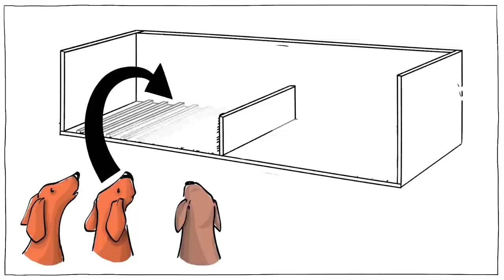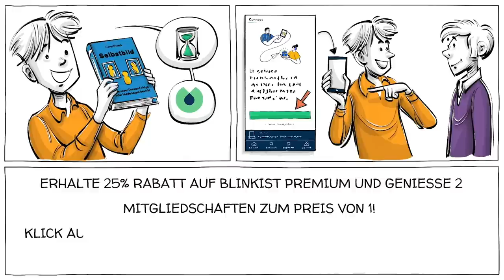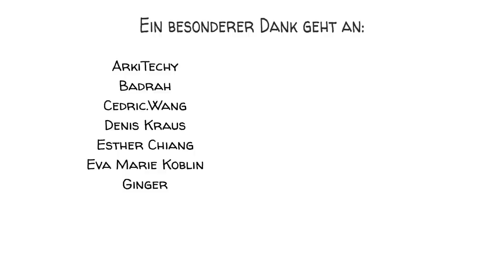Erlernte Hilflosigkeit - Wie sie unser Leben beeinflusst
Manchmal befinden wir uns in einem mentalen Zustand, in dem wir das Gefühl haben, eine negative Situation nicht ändern zu können. Wenn dies über einen längeren Zeitraum der Fall ist, kann dies zu erlernter Hilflosigkeit führen - wir versuchen nicht einmal mehr, unsere Umstände zu ändern. Das Konzept wurde erstmals von Martin Seligman vorgestellt, der es bei Hunden beobachtete, die wiederholt Elektroschocks ausgesetzt waren und nicht mehr versuchten, diese zu vermeiden, selbst wenn sie die Möglichkeit dazu hatten.

KOLLABORATOREN
Drehbuch: Jonas Koblin
Zeichner: Pascal Gaggelli
Stimme: Matt Abbott
Kolorierung: Nalin
Bearbeitungen: Peera Lertsukittipongsa
Produktion: Selina Bador
Überprüfung der Fakten: Ludovico Saint Amour Di Chanaz
Tontechnik: Miguel Ojeda

SOUNDTRACKS
Alone in Montmartre - Studio Le Bus

ÜBUNG IM KLASSENZIMMER
Eine Studie aus dem Jahr 2004

ergab, dass Studenten, die an einer Prüfung teilnahmen, die mit schwierigen Fragen begann, frustrierter und niedergeschlagener waren als Studenten, die an einer Prüfung teilnahmen, die mit leichteren Fragen begann. Selbst wenn beide Tests die gleichen Fragen enthielten, schnitten diejenigen, die mit den leichteren Fragen begannen, bei diesen Fragen besser ab als diejenigen, die nach den schwierigeren und frustrierenden Fragen dran waren.

- Teilen Sie die Schüler in zwei Gruppen auf.
- Lassen Sie beide Gruppen zwei Sätze von Multiple-Choice-Fragen bearbeiten.
- Die eine Gruppe beginnt mit den einfachen Fragen, die andere mit den schwierigen Fragen. Für den zweiten Satz von Fragen behalten Sie die Reihenfolge bei.
- Lassen Sie die Schüler anschließend ihre Antworten mit den richtigen Antworten vergleichen.
- Können Sie die Ergebnisse der Studie von 2004 reproduzieren? Haben die Schüler im Laufe einiger schwieriger Fragen Hilflosigkeit verinnerlicht?
- Beenden Sie die Stunde, indem Sie sich unsere Videos zum Thema ansehen und besprechen, wie die Übung mit den Hundeversuchen verglichen werden kann.

Beachten Sie, dass Sie Ihren Schülerinnen und Schülern mit diesen Tipps helfen können, ihre Widerstandskraft zu stärken, was wiederum die erlernte Hilflosigkeit verringern könnte.